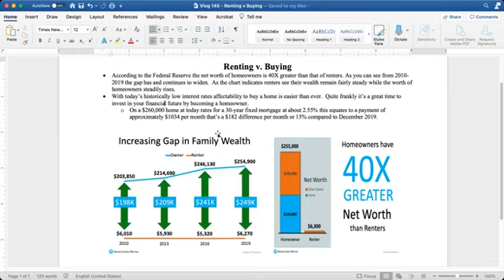Real Estate in a Minute - Renting vs Buying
I examine how homeowners have a net worth that is 40X greater than that of renters.